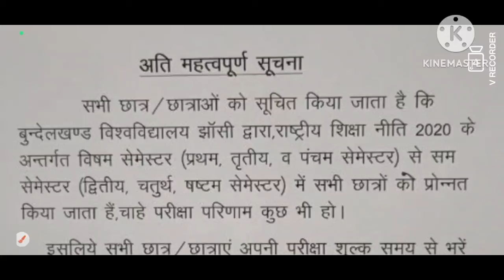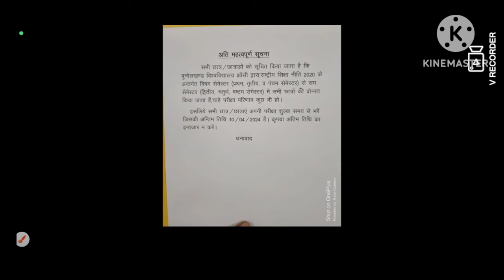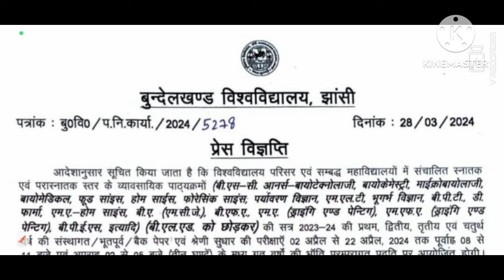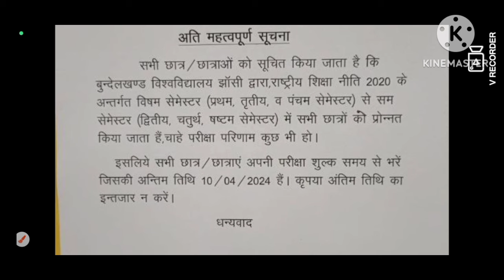bu Jhansi All students promoted/bu Jhansi latest news today/bu Jhansi exam date/bu Jhansi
Some tage